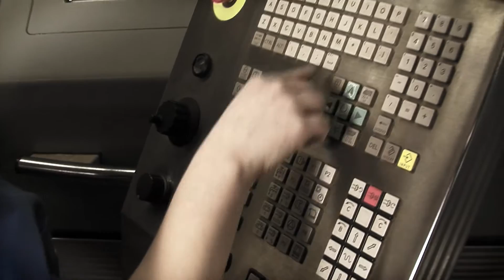Mein cooles Leben mit "TZT"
AUSBILDUNG NACH DER SCHULBILDUNG ...

Auch waren wir mit unseren Auszubildenden Vada und Jonas zu Besuch in der Gesamtschule Ahaus.

Schaut euch das neue Video an!

Die Tour geht weiter.
Konzeption & Realisierung / Idee
CT Film- und TV-Produktion
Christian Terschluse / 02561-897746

Und wo bist du?

Wenn wir dein Interesse geweckt haben, dann bewirb dich jeTZT!